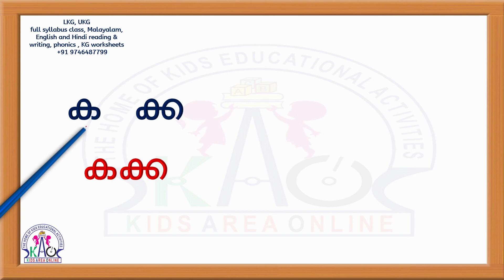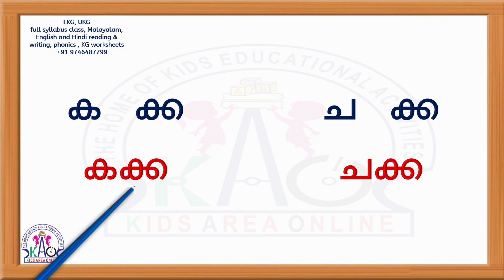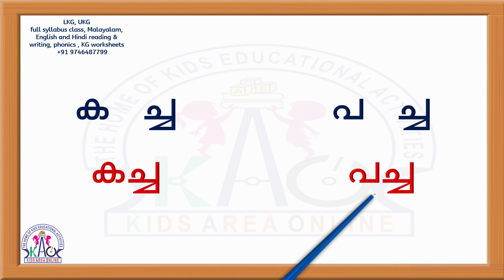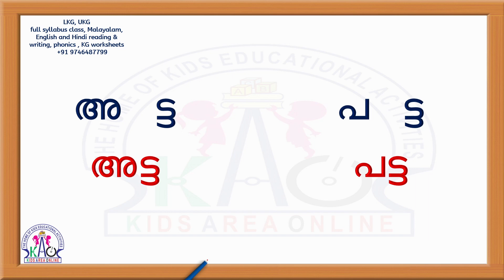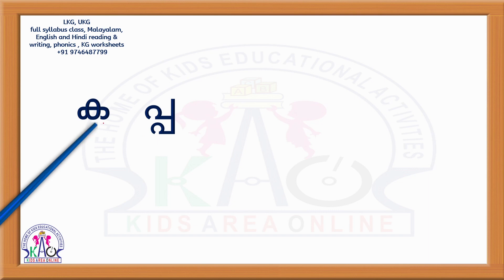മലയാളം വായിക്കാൻ പഠിക്കാം | Malayalam Reading Class - 4/19